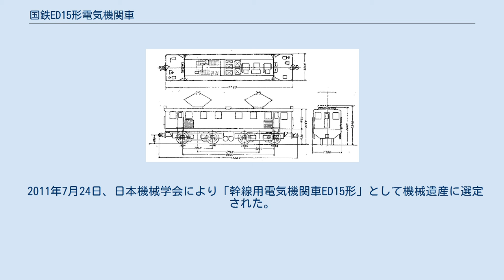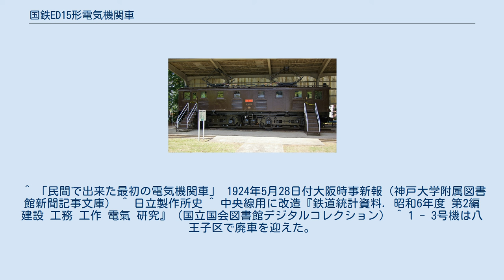国鉄ED15形電気機関車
静態保存されている1号機 （2017年6月3日 / 日立製作所水戸事業所） ED15形は、日本国有鉄道（国鉄）の前身である鉄道省が、1926年（大正15年）に日立製作所で製造した直流用電気機関車である。
 国産では初の民間製本線用電気機関車として、1070形の名で3両（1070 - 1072）が製造された。
1928年（昭和3年）10月の車両形式称号規程改正により、ED15形（ED151 - ED153）に形式番号が改められている。
 1922年（大正11年）12月、鉄道省大宮工場（現・大宮総合車両センター）で輸入電気機関車を小平浪平ら幹部が見学させてもらい、自社製造を決意。
まだ鉄道省から注文がないまま1923年（大正12年）6月から製造に着手、第一号機が組立完了したのは1924年（大正13年）4月12日であった。
1924年12月16日、鉄道省は、日立製作所製電気機関車（59トン）の公開試験運転をおこなった（のちのED15形）。
 設計・製造とも日立製作所が独自に行い、電気部分の製造は助川工場（現・日立市）、車体を含む機械部分は笠戸工場が担当している。
1924年（大正13年）12月に大宮工場で公開をした後、1925年（大正14年）1月からは東海道本線・東京 - 蒲田間で各種試験を行い、良好な成績をおさめることができた。
 車体は当時主流の箱型、窓隅は角形、妻面に突き出した形状のはしごを有するなど、機能本位の無骨な外観で、屋根上にパンタグラフを2基搭載する。
1号機と2、3号機とでは内部機器配置に相違があり、外観にも差が見られる。
国産の本線用機関車としては初めて、先従台車のない全粘着軸形式で、車体の台枠を介して牽引力を伝えるスイベル式を採用した。
この方式はその後の国鉄機では戦後まで省みられなかったが、日立では本機を小型化した機関車を富士身延鉄道（210形電気機関車）や長野電鉄（500形電気機関車）などに納入するなど、私鉄機では一般的な手法となる。
 同時期に欧米から輸入されたED10形、ED11形、ED12形、ED13形、ED14形と同等の牽引定数とされたが、パンタグラフは架線の高さが高いときの押上げ力が小さく、架線が低いときの押上げ力が大きいという問題点があったとされ、のちに国鉄標準形として制式採用されたPS10形に取り替えられている。
 当初は、東海道本線で貨物列車を牽引していたが、1932年（昭和7年）に八王子機関区（現・八王子総合鉄道部）に移り、中央本線で使用された。
のちに一部を除いて東海道本線に戻されたが、老朽化に伴う台枠の変形等の故障が多くなったため、1959年（昭和34年）から1960年（昭和35年）にかけて順次廃車された。
 1960年に廃車となった1号機が、日立製作所水戸事業所に静態保存されている。
 2011年7月24日、日本機械学会により「幹線用電気機関車ED15形」として機械遺産に選定された。
 ^ 続いて2・3号機も1925年10月21日と1926年2月21日に完成した。
 ^ 「民間で出来た最初の電気機関車」 1924年5月28日付大阪時事新報（神戸大学附属図書館新聞記事文庫） ^ 日立製作所史 ^ 中央線用に改造『鉄道統計資料. 昭和6年度 第2編 建設 工務 工作 電氣 研究』（国立国会図書館デジタルコレクション） ^ 1 - 3号機は八王子区で廃車を迎えた。